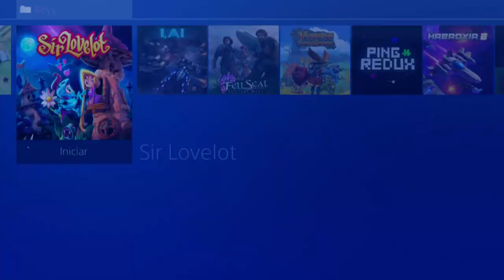Sir Lovelot #9 - Español PS4 Pro HD - Nos lo acabamos! Fin!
sir lovelot